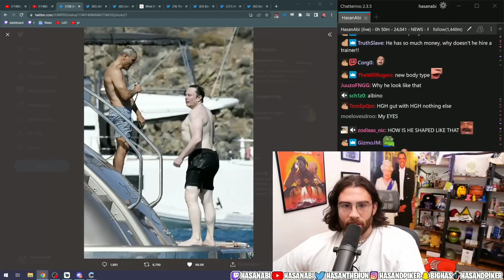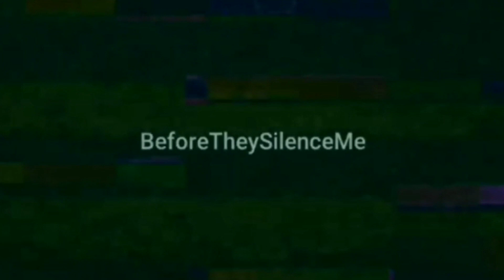Elon Musk Is Not A Human - With Joe Rogan and Mark Zuckerberg | AI Aliens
Apparently everyone already knows this.